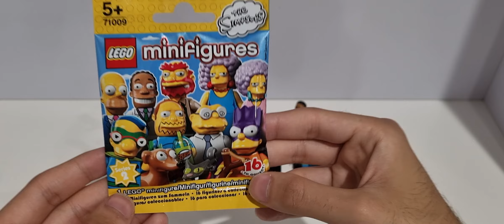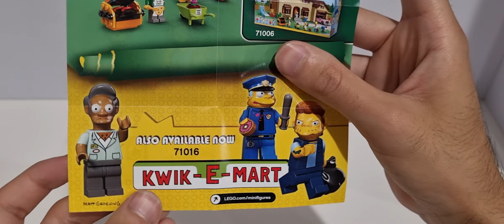LEGO Minifigures 71009 Simpsons Series 2 from 2015 - My Collection Review!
Here is my review of my collection of the lego collectible minifigures simpsons series 2 released back in 2015. I don't own the entire series as i only own 10/16 minifigures but at least thats more than half of the series i have collected!